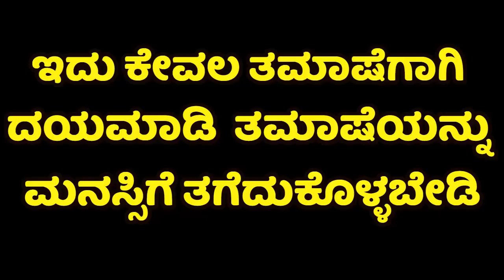Nikhil ellidiyappa troll Jaggesh Version | Nikhil Elliddiyappa